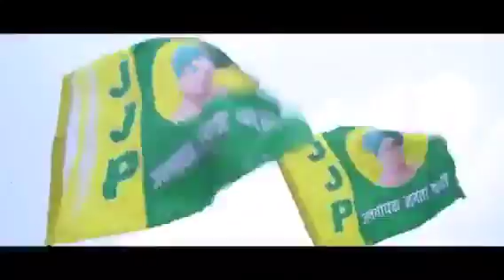JJP आई रै __ दुष्यंत चौटाला की लेकै अगुवाई रै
JJP HARYAN
CM DUSGYANT CHAUTALA